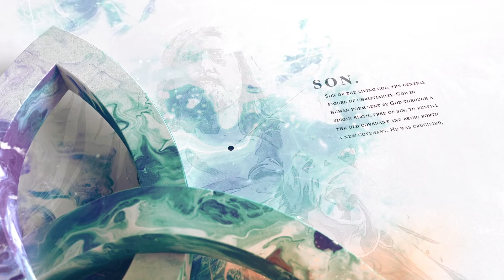The Holy Trinity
Holy Trinity